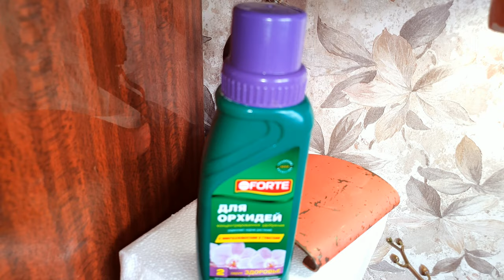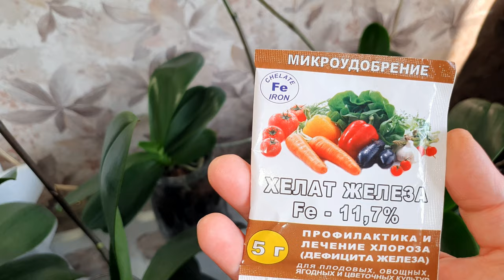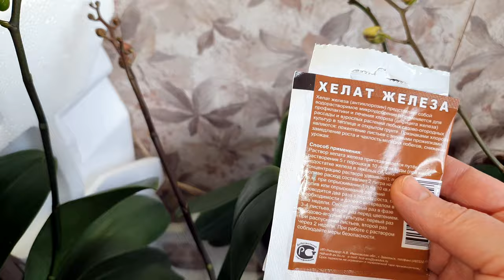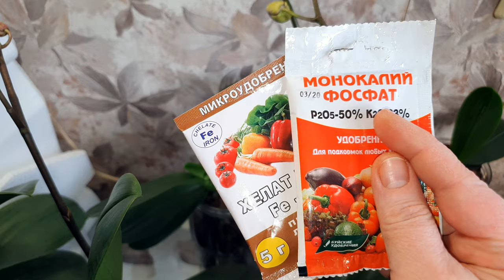Как добиться пышного цветения орхидей?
В этом видео посмотрим на сколько развились и вырасли цветоносы.
Для поддержки и на развитие канала:
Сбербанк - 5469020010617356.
На новые горшки для орхидей.

Как полить орхидеи летом в закрытой системе? Что бы не сгнили и не засохли. Видео в 4К качестве.